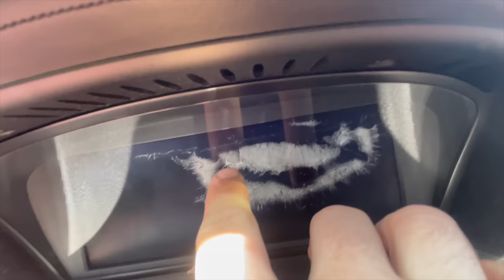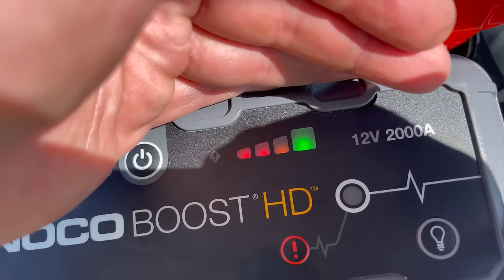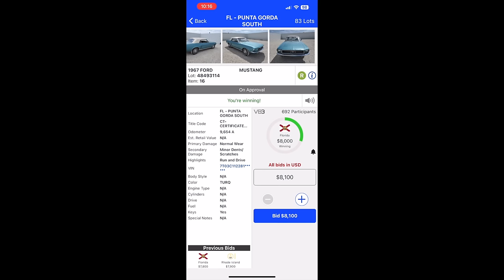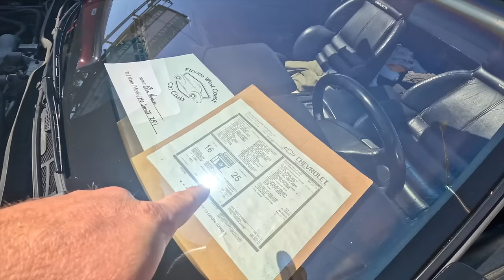Zatopená M6 na Copart! Čo som nakoniec kúpil? Nečakane som skončil na zraze veteránov!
Dnes dlhšie video.
Pozrieme sa na Copart
Ukážem vám zraz veteránov
560SL máme hotovú